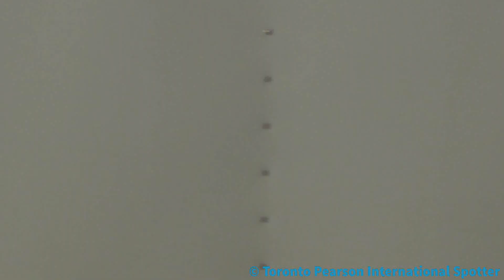Ornge Air Ambulance (New Scheme) [C-GYNV] Landing/Takeoff (Toronto Pearson Airport) 10/20/2018 (4K)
Hello Everyone This Is Toronto Pearson International Spotter, This Video Is About A Ornge Air Ambulance In A New Colour Scheme Than Its Usual Ornge Colour..

Airline: Ornge Air Ambulance
Call Sign: YankeNovemberVictor

Aircraft: Agusta Westland AW139
Airport: Toronto Pearson Airport